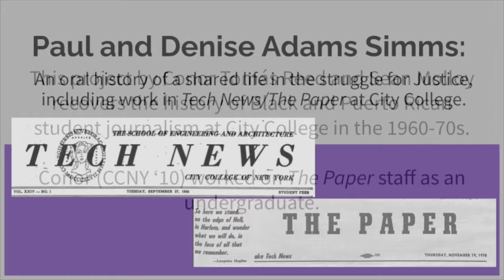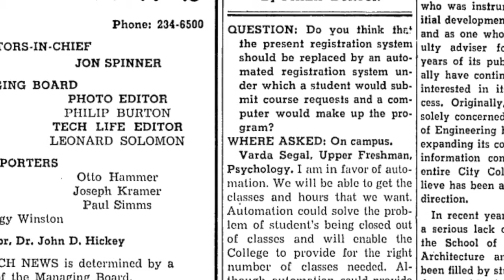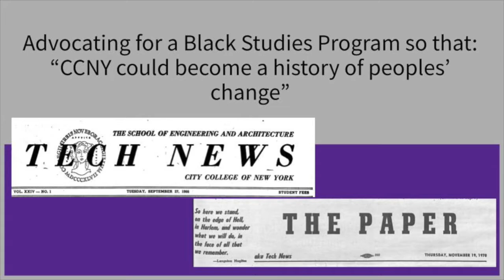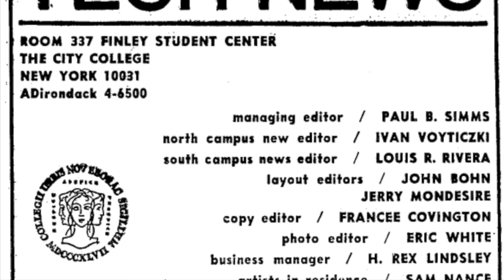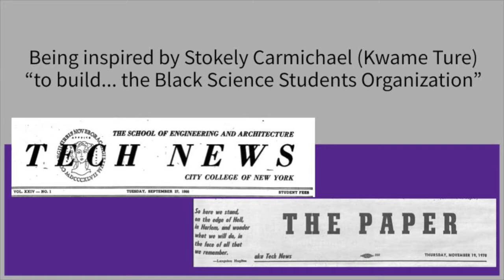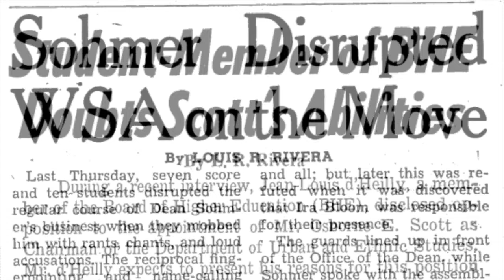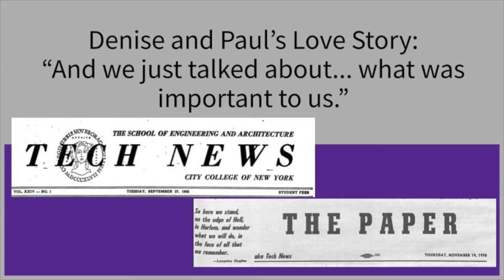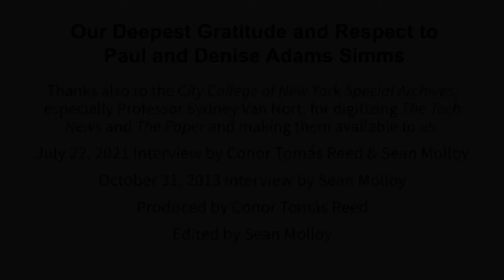Paul and Denise Adams Simms: An Oral History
This oral history combines interviews of Paul and Denise Adams Simms by Conor Tómas Reed and Sean Molloy in 2013 and 2021. The Simms share their lives of activist struggle, journalism, and advocacy-- including Paul's journalism and leadership to convert the Tech News at CCNY into The Paper.